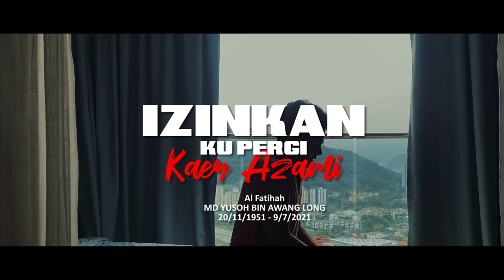Izinkan Ku Pergi - Kaer Azami (Cover by Helmie Yusoh)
Hai, kalau ternampak video ni boleh la support sikit ye :)